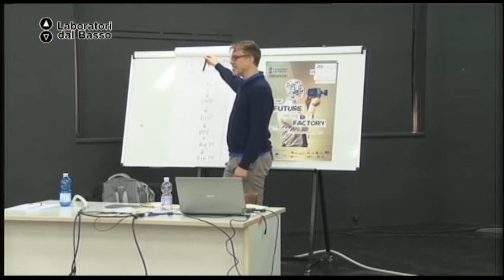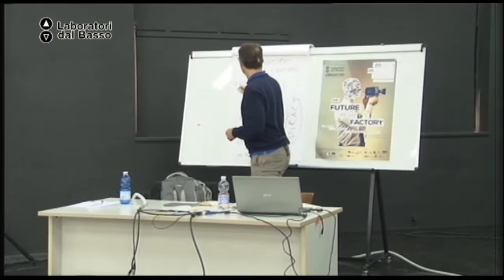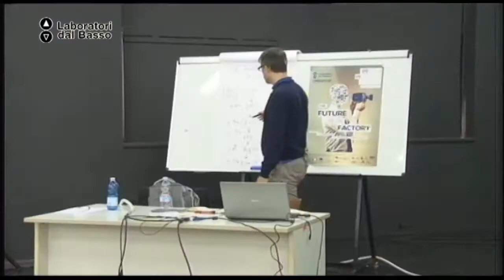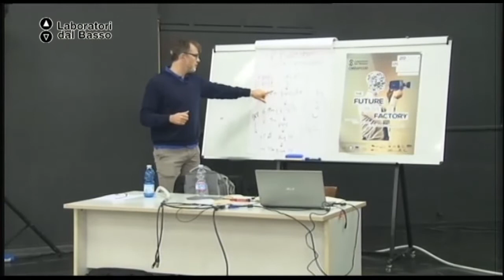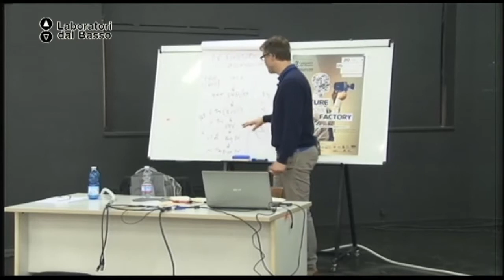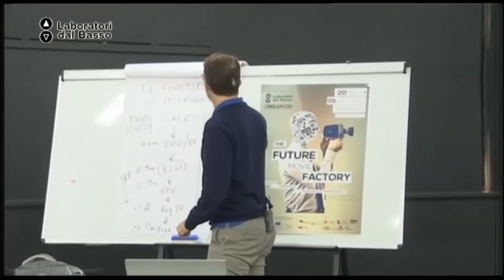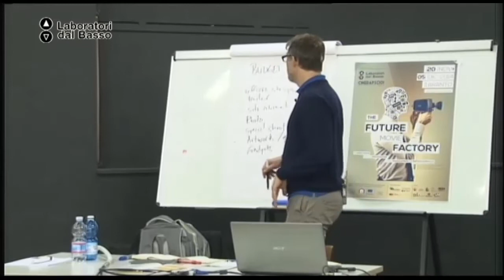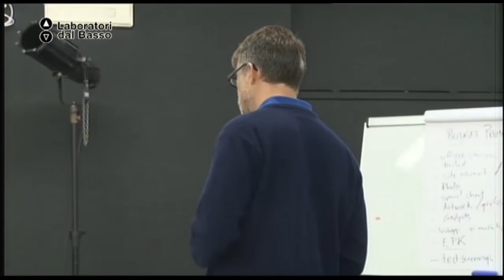Ldb FutureMovieFactory_07 (parte 2) Olsson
LdB Future Movie Factory
Lezione 07 (parte 2): La distribuzione
Docente: Rickard Olsson
Contenuti: Struttura e metodologia; vendita e prevendita.

Luogo: Coop Teatro Crest, Taranto
Proponenti: Cinerapsodi